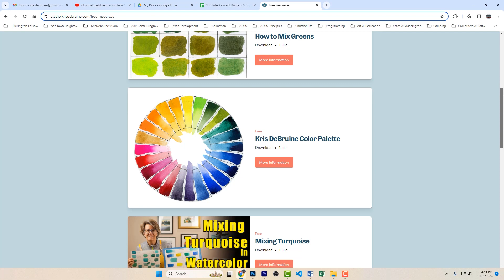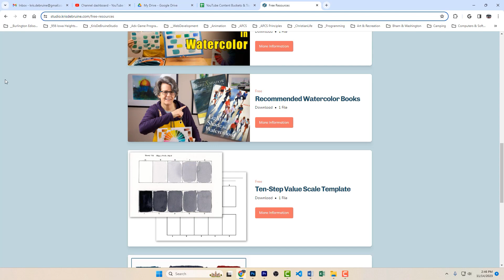Do You Need to Restart Your Art Journey? | My Watercolor Story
On my website you will find free and premium courses and lots of free resources for growing in watercolor.

I am on a journey to grow in watercolor. I enjoy sharing my journey with you. :-)

Basic supplies in my watercolor studio include:
Baohong 140lb Cold Press 100% Cotton Paper
Arches 140lb Cold Press 100% Cotton Paper
Stephen Quiller Porcelain Palette
Daniel Smith Watercolor Paints
M. Graham Watercolor Paints
Princeton Neptune Watercolor Brushes
Princeton Aqua Elite Watercolor Brushes
Princeton Neptune Quill Brushes
Mijello 2-Liter Water Bucket
Stephen Quiller Color Wheel

I am not paid to review the products in this video. Thank you for supporting this channel. Have a great day! ~Kris